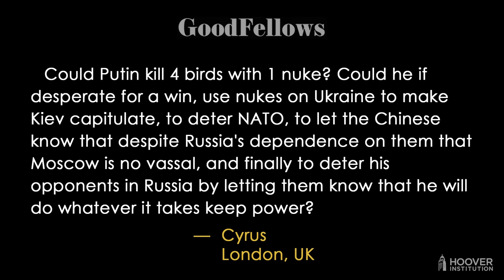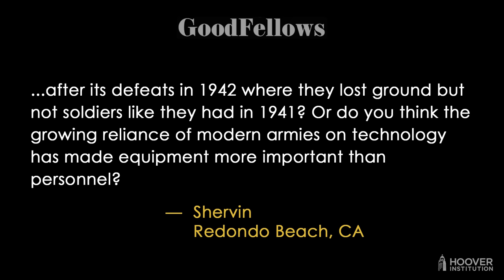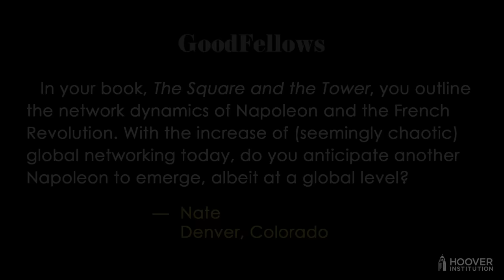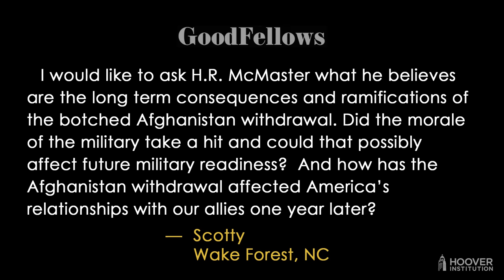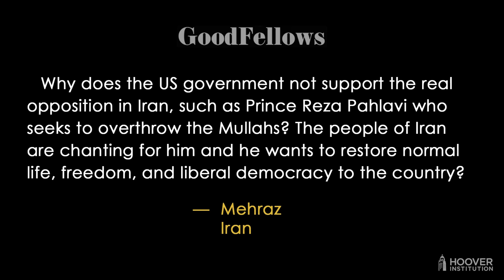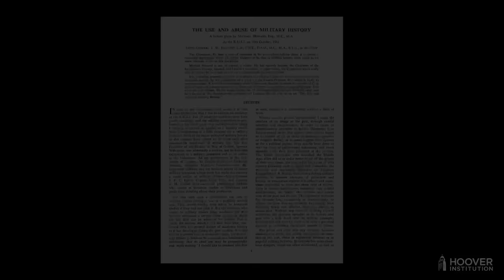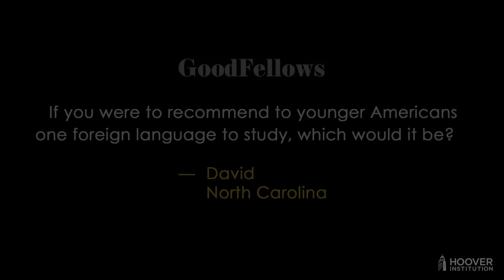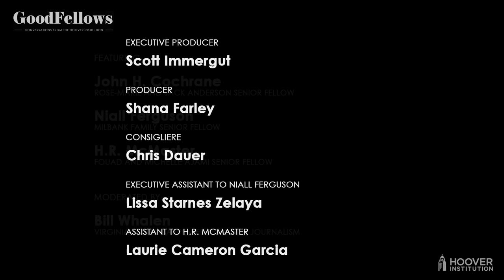Viewer Mail: Russia, Ukraine . . . and Noted Liberal George Washington | GoodFellows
This week’s episode is devoted to audience questions—viewers and listeners from nearly 30 nations spanning six continents asking Hoover senior fellows Niall Ferguson, H. R. McMaster, and John Cochrane for their thoughts on the war in Ukraine, future Napoleons, plus whom and what they turn to for intellectual inspiration.